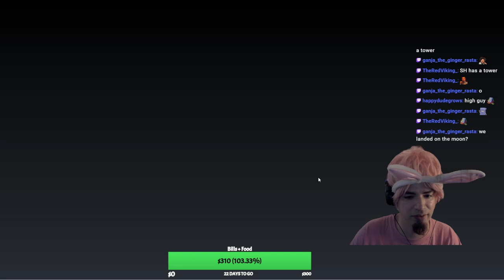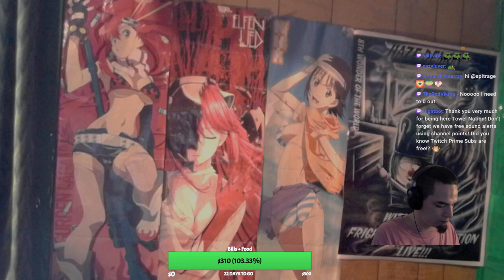3 Tower Chaos Mode - Cyborg Tower SPPD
Variety Streamer from Retro Nintendo to modern day Horror games. I have been a streamer for 3 years. 2 years full time.